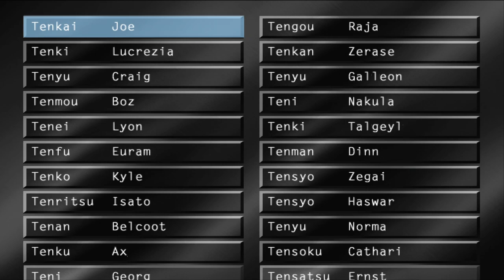Suikoden V - Guida e Soluzione completa (Parte 40 - Preparazione delle ultima difese)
Immagine del canale realizzata da Yuiccia!
La mia configurazione PC:

-Ram: Corsair Vengeance PRO DDR4, 16GB, 3600 MHz (x2)
-VGA: Nvidia GeForce 3090 RTX (24GB) Overclocked edition
-Ventole: Corsair AF120 Quiet edition (x2)
-PSU: Corsair RM1000 X
-Case: Cooler Master MasterBox TD500 Mesh